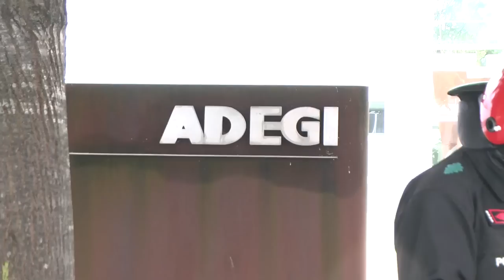EH Bildu es la única garantía que asegura que Gipuzkoa no se va a convertir en un paraíso fiscal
Hoy hemos venido en frente de la sede de ADEGI para hablar sobre las declaraciones hechas esta semana por  la consejera de industria Arantza Tapia, así como ADEGI y Confebask. Declaraciones graves, ya que son clara apología delfraude fiscal.